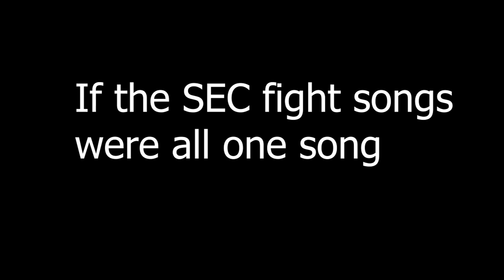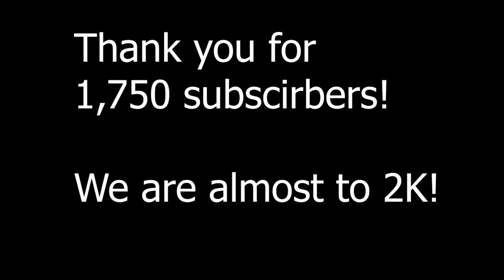The SEC Fight Songs... combined into one song (1.75K sub special!)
Each and every one of you mean a lot to me!

CHRISTMAS EVE BABY! Have a Merry Christmas tomorrow!!!